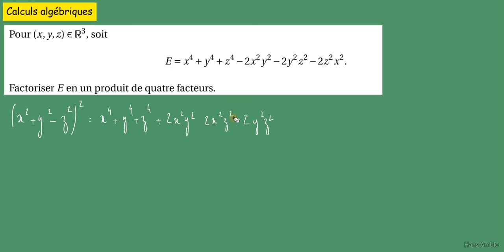Louis Le Grand - se préparer aux classes préparatoires en maths -factorisation - ex 34 LLG